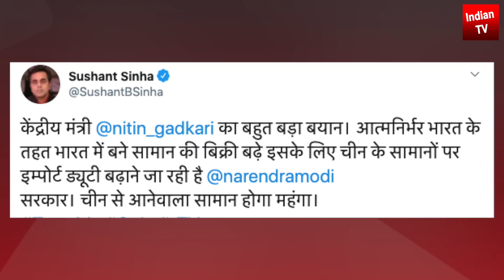मोदी सरकार लेगी चीनी सामानों पर बड़ा फैसला ? कांग्रेस Sonia ऐसा कभी सोच नहीं सकती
Modi Govt considering increasing import duty on Chinese products: Nitin Gadkari
Modi Govt considering increasing import duty on Chinese products: Nitin Gadkari Gadkari
Union Minister Nitin Gadkari Modi government is considering increasing import duty on Chinese products
We are contemplating hiking import duty on Chinese products that are being imported. This will encourage the production of these products in India